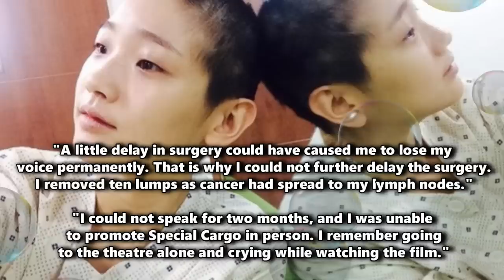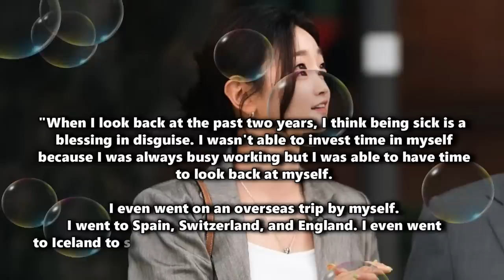Park So Dam Shares SHOCKING Update on her Thyroid Cancer that Made Netizens Cry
The korean actress Park So Dam has finally revealed an update regarding her fight with Thyroid cancer that made netizens and her fans cry. This is during the pressconference for her film Phantom.